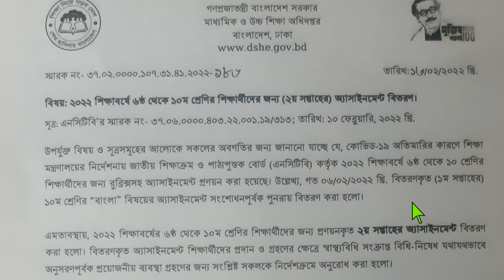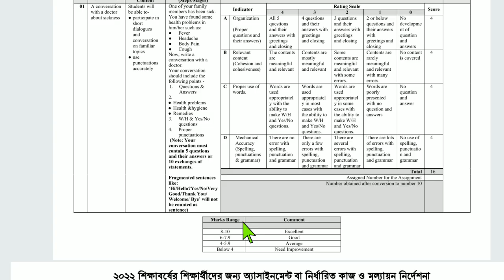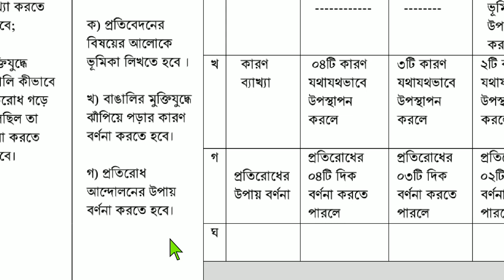Class 6 Assignment 2022 2nd Week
Class 6 Assignment Answer 2022 || Class 6 Assignment 2nd week Answer 2022 || ৬ষ্ঠ শ্রেণির এসাইনমেন্ট উত্তর ২য় সপ্তাহ ২০২২

৬ষ্ঠ শ্রেনির ২য় সপ্তাহের এসাইনমেন্ট এর প্রশ্ন ২০২২ || Class 6 Assignment 2022 2nd Week || Assignment Class 6 2nd Week || Class 6 2nd Week Assignment 2022

class 6 assignment 2nd week 2022
৬ষ্ঠ শ্রেণির অ্যাসাইনমেন্ট ২০২২
assignment class 6
assignment class 6 2022 2nd week
2022 class 6 assignment
2022 assignment class 6
2nd week assignment class 6 2022
class 6 english assignment 2022
class 6 assignment bgs 2022
class 6 bgs assignment 2022
ষষ্ঠ শ্রেণির এসাইনমেন্ট ২০২২
assignment class 6 2nd week 2022 english
assignment class 6 2nd week 2022 bgs
class 6 assignment 2022 2nd week english
class 6 assignment 2022 2nd week bgs
এসাইনমেন্ট class 6 2022
class 6 assignment 2nd week
২০২২ সালের ৬ষ্ঠ শ্রেণির ২য় সপ্তাহের এসাইনমেন্ট
class six assignment 2022
class six assignment 2022 2nd week
assignment class 6 1st week 2022
assignment class 6 2022 1st week
class 6 1st week assignment 2022
1st week assignment class 6 2022
cls 6 assignment 2022 2nd week
6 class assignment 2022
assignment 2022
ষষ্ঠ শ্রেণির এসাইনমেন্ট ২য় সপ্তাহ
ষষ্ঠ শ্রেণির বাংলা এসাইনমেন্ট
ষষ্ঠ শ্রেণি এসাইনমেন্ট
ষষ্ঠ শ্রেণির গনিত এসাইনমেন্ট
assignment class 6 week 1st
এসাইনমেন্ট
এসাইনমেন্ট ২০২১
৬ষ্ঠ শ্রেনির এসাইনমেন্ট
৬ষ্ঠ শ্রেনির এসাইনমেন্ট ২০২২
৬ষ্ঠ শ্রেনি
৬ষ্ঠ শ্রেনির এসাইনমেন্ট ২য় সপ্তাহ
৬ষ্ঠ শ্রেনির এসাইনমেন্ট উত্তর
assignment solution for class 6
new assignment
assignment 2022
৬ষ্ঠ শ্রেনির ইংলিশ এসাইনমেন্ট উত্তর
৬ষ্ঠ শ্রেনির বাংলাদেশ ও বিশ্বপরিচয় এসাইনমেন্ট উত্তর
education bd
talukdar academy
talukdar academy class 6
english apps
time for school bd
mechanical engineering